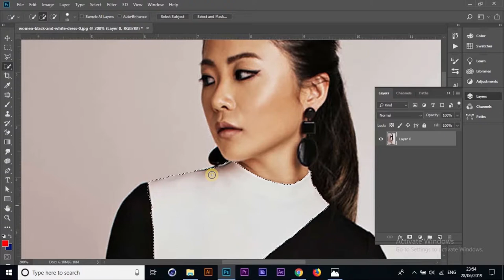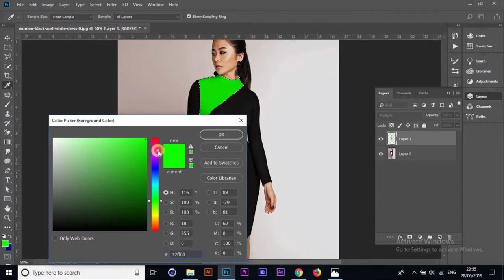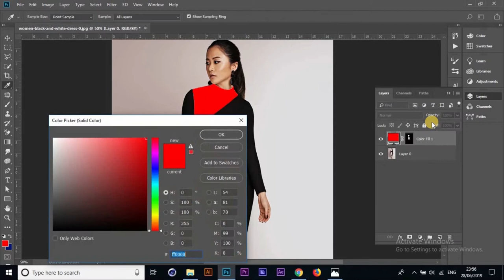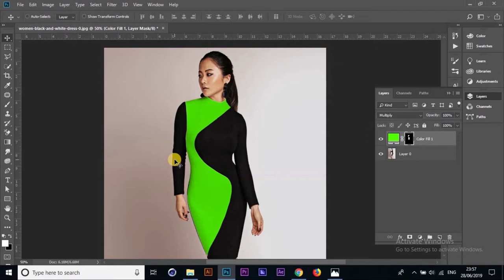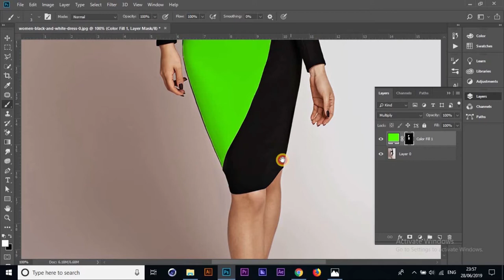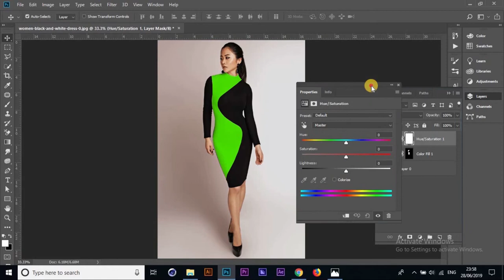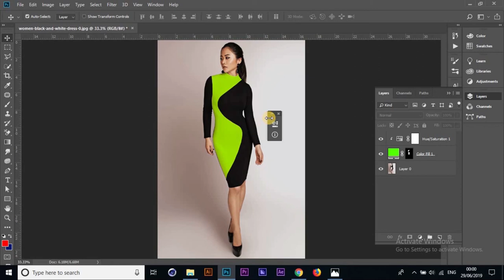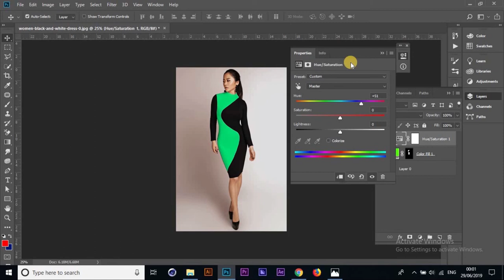មេរៀនទី០៧ ស្វែងយល់ពីការប្តូរពណ៌| Adobe Photoshop Lesson 07 | Rean Design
មេរៀនទី០៧ ស្វែងយល់ពីការប្តូរពណ៌រូបភាព| Adobe Photoshop Lesson 07 | Rean Design | In this section you will learn about :
- How to Change Color on any objects with mask